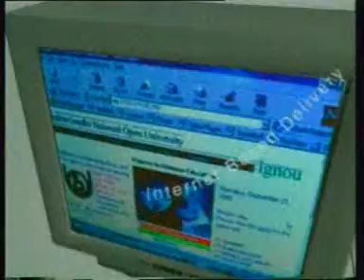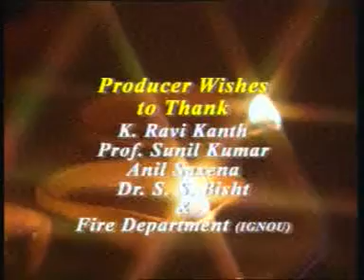Learning Mohiniattam Part - 3